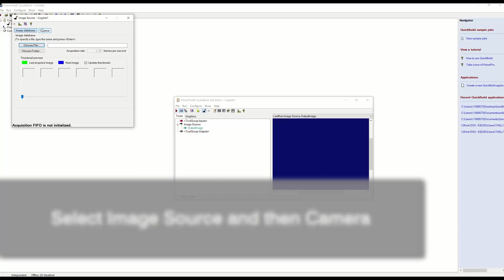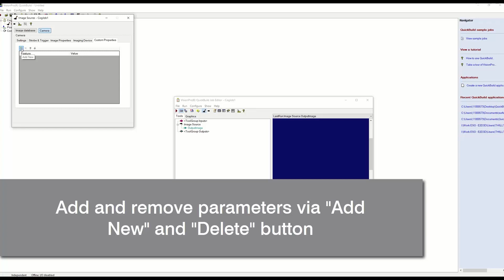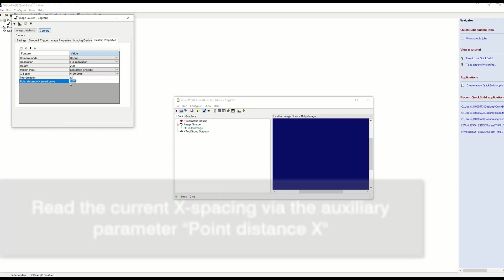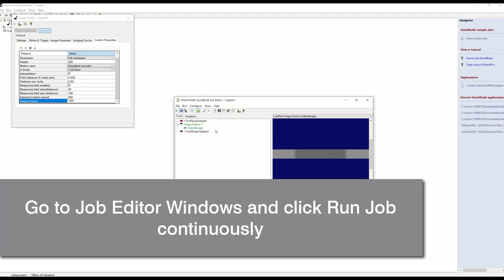Integrating Micro-Epsilon scanCONTROL sensors using the AIK Adaptor for Cognex VisionPro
In this short tutorial video we take you through the steps to acquire the image range data from the scanCONTROL sensor into Cognex VisionPro.

The highly precise and quality of data point clouds from scanCONTROL and the inspection algorithms of Cognex VisionPro are a perfect combination to helping integrators solve the most demanding of measurement and inspection tasks.

The AIK Adaptor for scanCONTROL is available free from our

The software adaptor can be used with scanCONTROL models 25xx, 26xx, & 30xx. Cognex VisionPro software is also required.